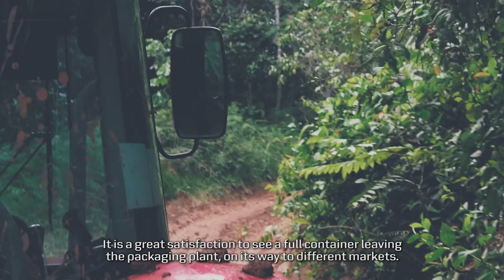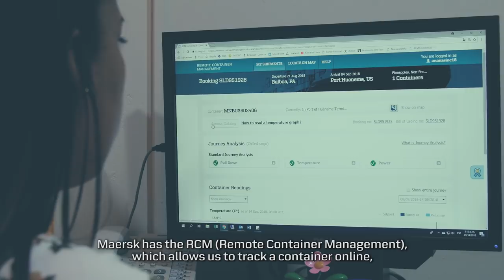High quality exports of pineapples from Panama to the world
Customer testimonial from Ananas Trading INC in Panama about his experience of exporting pineapples from Panama to the world together with Maersk.